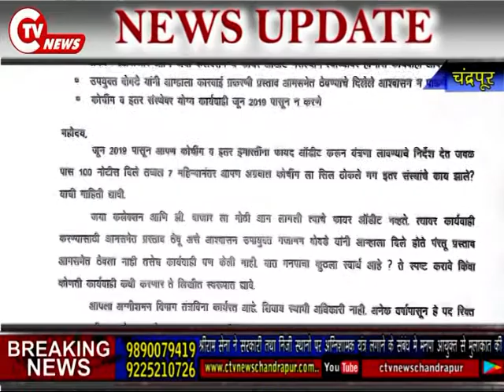सरकारी तथा निजी स्थानो पर अग्निशामक यंत्र लगाने के संबंध मे मनपा आयुक्त से मुलाकात की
CTV News 24 FEB 2020